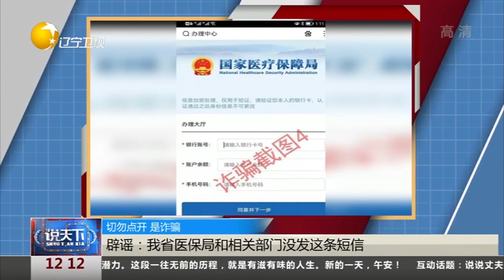切勿点开，是诈骗！辟谣：辽宁省医保局和相关部门没发这条短信